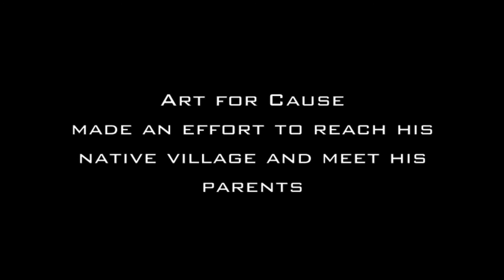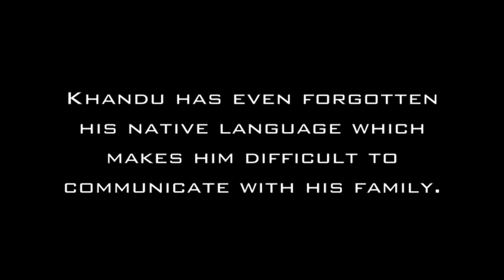AFC Reunite Project